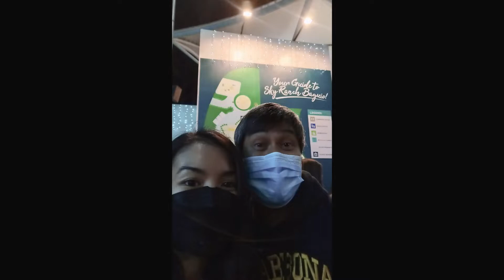Honda ADV 150 CY1 Part-5 Baguio SkyRanch, Baguio-Tinoc Ifugao ADVentures! VLOG E-266